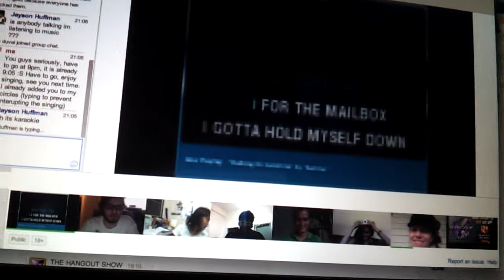Google Hangout karaoke!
Today I was checking out public hangouts and I ran into the Hangout Show, with today, Karaoke! Happy times!